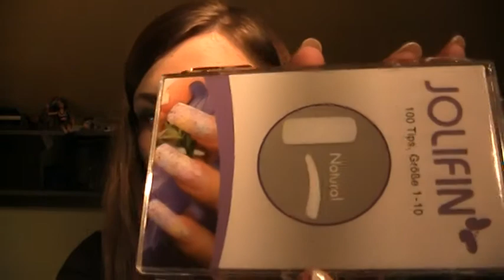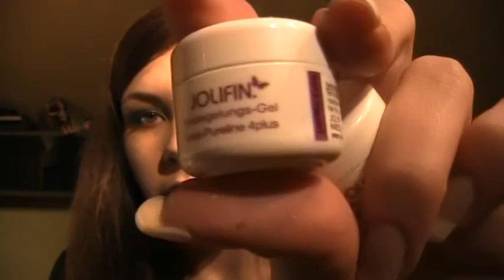Das Geheimnis meiner Nägel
Viele hatten mich immer wieder auf meine Nägel angesprochen.
Ich lüfte hier das große Geheimnis, welches eigentlich keines ist :D!